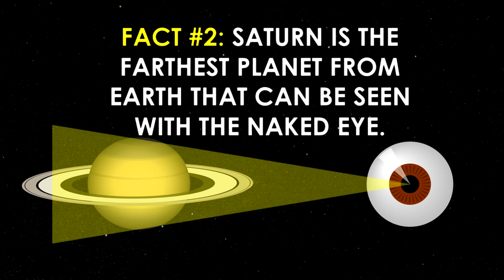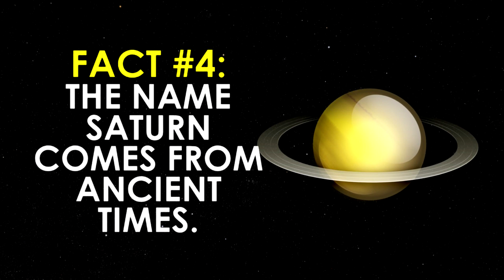Top 5 Fun Facts about Saturn! Learn about the Solar System (Videos for Students)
Learning fun facts about planets is fun! Today we have our Top 5 facts about Saturn for students. Come and hang out with Ms. Erikka looking out into the Solar System. Whether you, or a class of children have questions we have you covered with our Top 5.